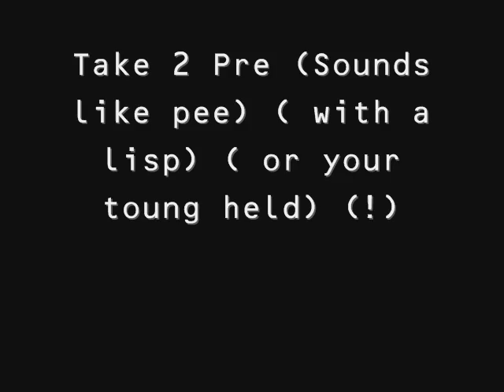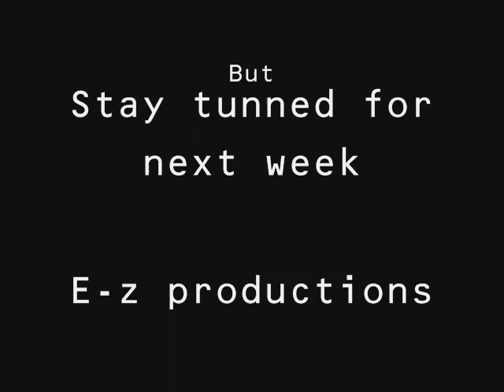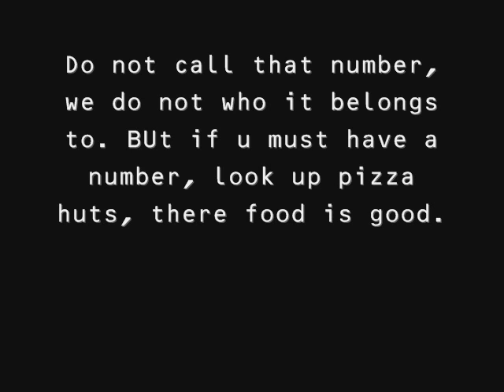Rambo commercials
yea. commercials